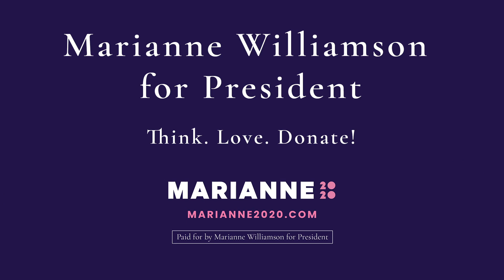Economic Potential - Democratic Candidate Marianne Williamson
Economic Potential